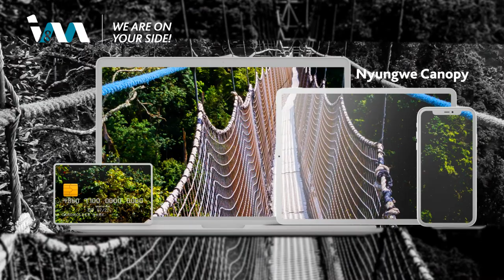Go Digital and Win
What’s bigger than the festive season itself this year is that you can win big!!

Every digital transaction you make with your I&M Bank account makes you eligible for big
gadgets, vouchers, and grand prizes of all-expenses-paid stays or excursions at some of the best lodges and parks in the country So go ahead, dial *227#, use the I&M app, iClick,
SPENN, swipe and stand a chance to win.… Go digital and win with I&M Bank!